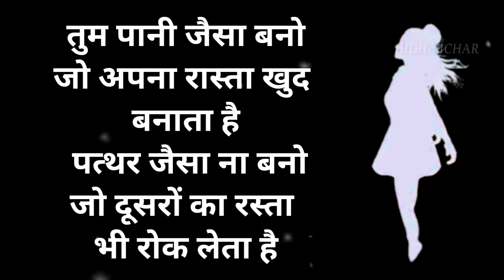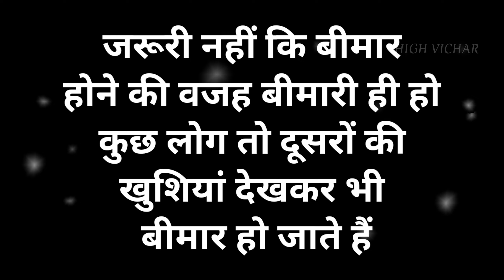मां बाप की ममता कब दम तोड़ देती हैं ? 🥺| Zindagi Ka Kadwa Sach | Motivational Quotes In Hindi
•What is the most emotional quote?
•What are some deep quotes?
•What is a quote for emotions?

copyright